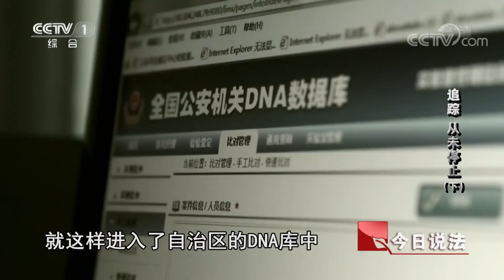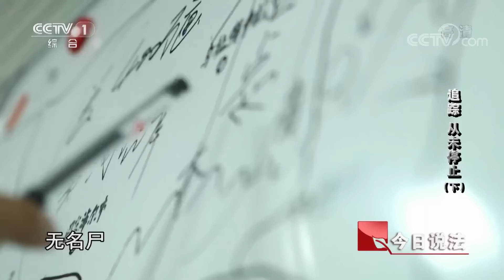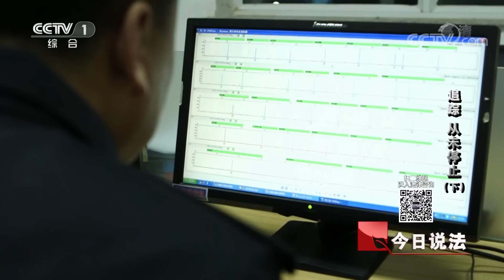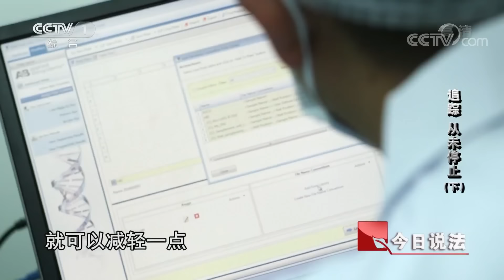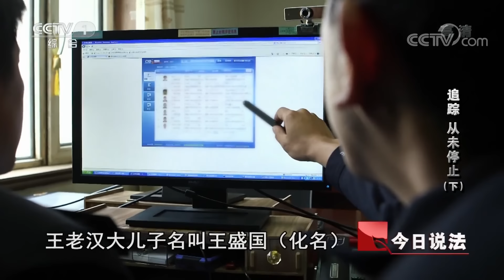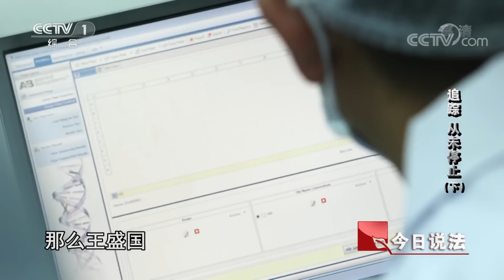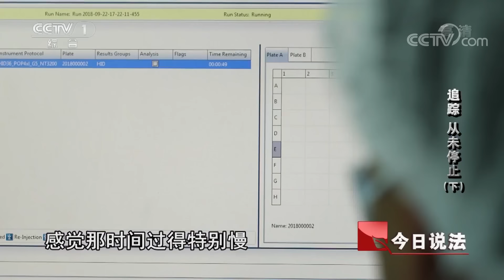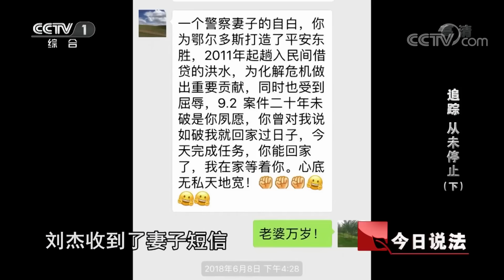《今日说法》 追踪 从未停止（下）：漫漫大漠无名尸骨重见天日 警方找到关键线索擒获真凶 20190228 | CCTV今日说法官方频道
本期节目主要内容： 1998年9月2日，在内蒙古鄂尔多斯发生了一起震惊全市的案件，一家三口在家中遇害。为了破这个案子，上至公安部，下至鄂尔多斯市公安局和东胜分局，几任公安局长，几百名民警，一任又一任地接力追踪。二十年后，无名尸骨重见天日，漫漫大漠中鄂尔多斯警方开始上下求索，关键性的证据出现了，真凶终于被捉拿归案。